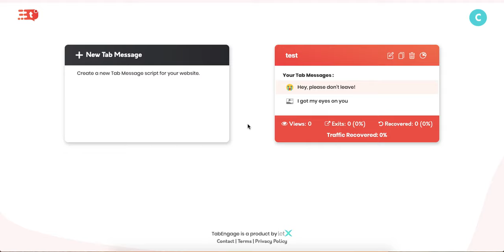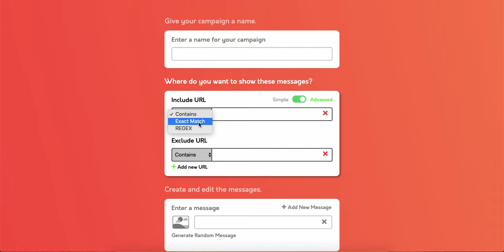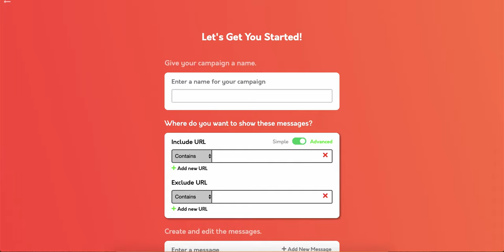Advanced URL Targeting